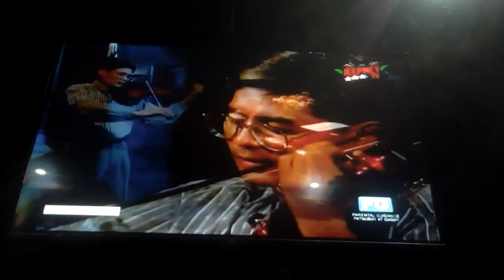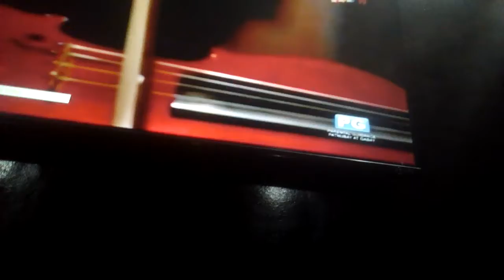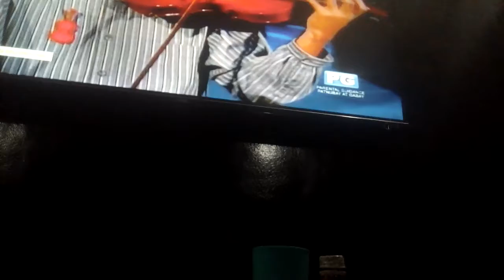Ryan Ryan Musikahan Part 6